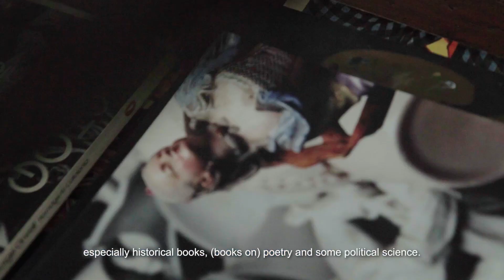Inspirations and Influences of Contemporary Art from Southeast Asia: Indonesia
Southeast Asia is one of the most culturally diverse regions of the world, with each country bringing its unique characteristics and heritage.

Indonesia itself, is home to over 1,300 ethnic groups and also to two Yogyakarta-based artists, Agung Kurniawan (ROH) and Enggar Rhomadioni (Sullivan+Strumpf).

Enter their worlds as they share on what influences and inspires them – from socio-political landscape to traditions and one’s own habitat.

-- Connect with S.E.A. Focus --